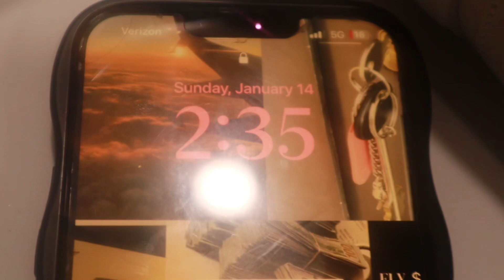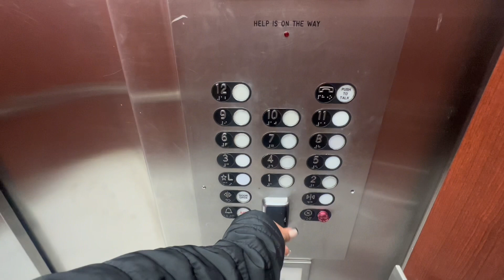Prep With Me For My New York Trip (packing,hair reveal,day 1 in nyc,etc)